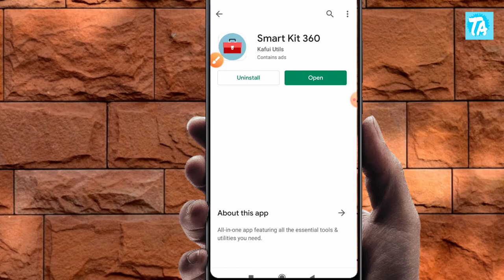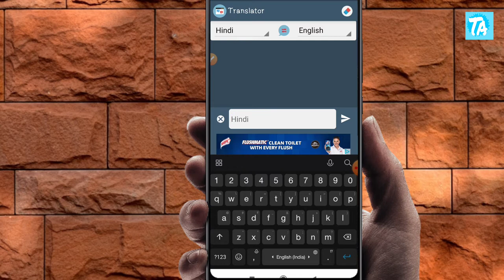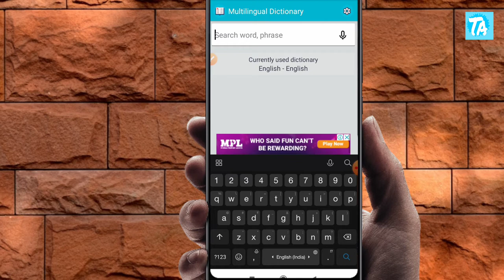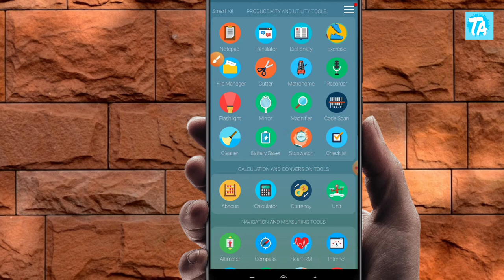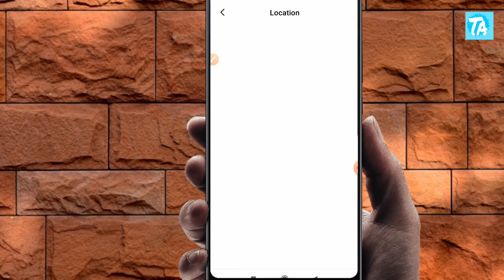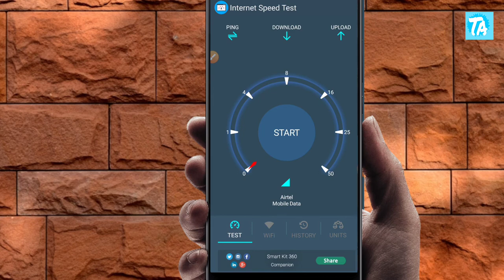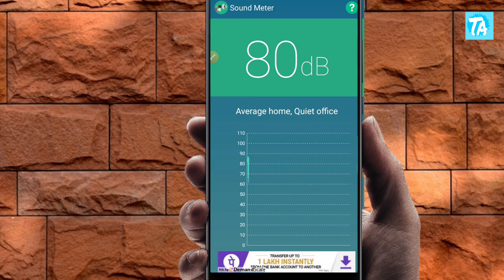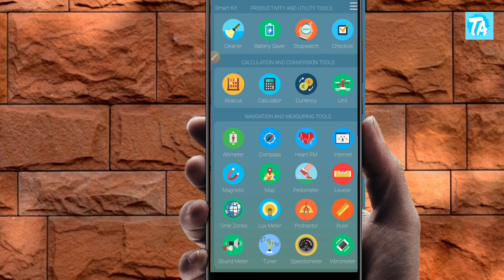सिर्फ 1 app और इतने सारे फायदे ?? ⚡ MUST DOWNLOAD Android App 🔥.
सिर्फ 1 app और इतने सारे फायदे ?? ⚡ MUST DOWNLOAD Android App 🔥| By adil.

Doston, aaj ke video mein hum ek aisaa Android app bataane wale hai jo aap ko bahut hi jyada pasand aayega, kyunki ye ek Android app aisa hai ki voh karega kaam 32 apps se bhi jyada ka kaam. Doston, is android app ki vajah se aap apke phone mein se 10-12 apps aaraam se uninstall kar payenge kyunki ye ek 5mb ka app akela hi voh sab kaam karega. Jaroor download kijiye is app ko aur humein bataayen ki apko ye app kaise lagaa?